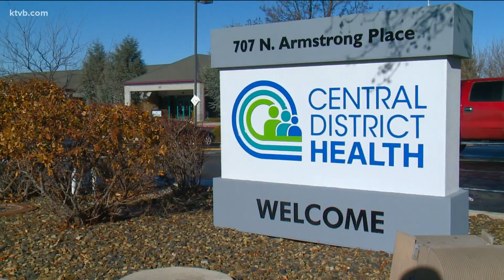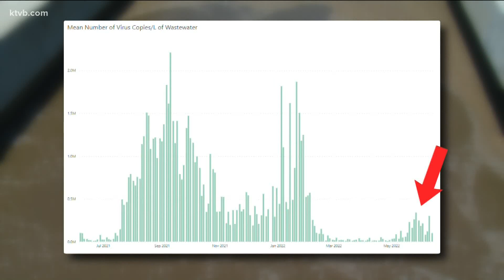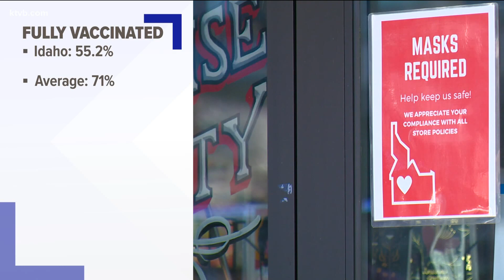Former CDH physician board member: COVID numbers show us 'the floor, not the ceiling'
The Center for Disease Control and Prevention (CDC) now defines Ada County as an area of high-transmission levels. This means masks are recommended for everyone indoors.

However, you wouldn't know if you checked Central District Health (CDH) website for guidance.

On May 20, the CDH board voted to remove all masking guidance from their website. As of Friday, the CDC defines three out of four CDH counties as areas of high transmission (Ada, Elmore, Valley).

"Central District Health should be stepping up as the voice in the community to caution people about these things," former CDH physician board member, Dr. Ted Epperly said. "They should be a gateway to education - appropriate, professional, respectful education - and let the public then deal with the information, but they shouldn't choke it off before it get's to the public's awareness."

This lack of local guidance concerns Dr. Epperly, because statewide COVID-19 cases are rising, along with testing positivity rates and hospitalizations. Some of these figures are likely underreported, according to Dr. Epperly.

The increasing popularity of at-home COVID tests means local health districts are not notified and able to report many positive cases.

"It's the floor, not the ceiling. It's still a data point that should be paid attention to," Dr. Epperly said. "I'm worried. I'm nervous about the fact that we're sitting on top of a potential sixth surge."

Due to inherent underreporting, Dr. Epperly is most interested in the wastewater viral load data. Since the beginning of May, the City of Boise's wastewater viral loads have been steadily increasing.

The Idaho Department of Health and Welfare (IDHW) has tracked vaccination rates since the start of the pandemic. IDHW numbers show 55.2% of Idahoans over the age of 5 have received their primary series of shots. The number drops to 45% for Idahoans who've also received booster shots.

Amid low vaccination rates, social behavior is one of the best tools to prevent the spread of the virus, according to Dr. Epperly.

While the CDC recommends Ada, Elmore, and Valley counties mask up for the time being, Dr. Epperly understands many will choose not to follow the recommendation. Though, he stills asks people to evaluate the current situation before making a decision.

"There are potential loved ones and their families that may be at more risk than we recognize," Dr. Epperly said. "That's where I think we need to elevate the conversation. It's not about us as individuals, it's about others."

While CDH is not offering recommendations regarding masks, they want to remind people to be mindful heading into a holiday weekend.

“We encourage the use of at-home testing to screen yourself before you participate in community activities and gatherings,” CDH Communicable Disease Control Program Manager, Heidi Hopkins said.